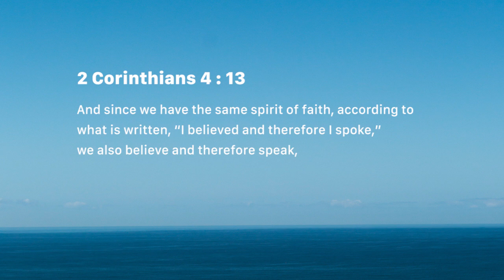Don't quit (Wednesday August 15)